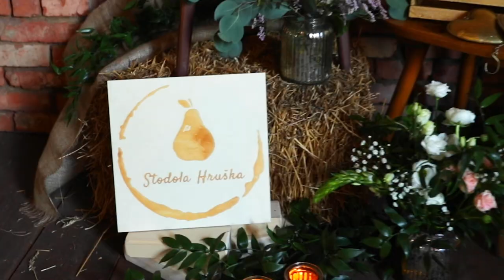Wedding editorial in the barn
Hello!

Check out the new video from wedding editorial! The whole project was created around an old barn, which created a lovely atmosphere. Let us know how you like it :-).

Místo: Stodola Hruška (Tomáš, Kristýna, Kuba)Foto: Martyna Nysk
Video: Lukas Pernicky a Tomaš Forman (dron)
Modelka: Sandra Papavasilevská
Model: Radek Lunda
Oblečení nevěsty: AngelStyle
Oblečení ženicha: Avantgard
MUAH: IvoonVisage
Dekorace: SvatbaColor
Květiny: Meadows Flowers & Styling
Sladký bar: DejmeDortík
Hudební skupina: RitmoFactory